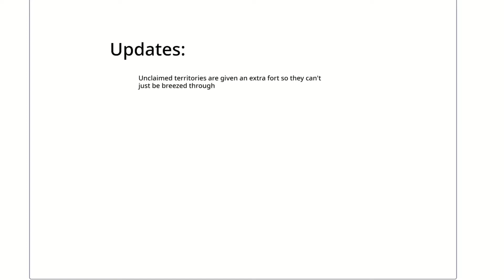Risk Test Run 4